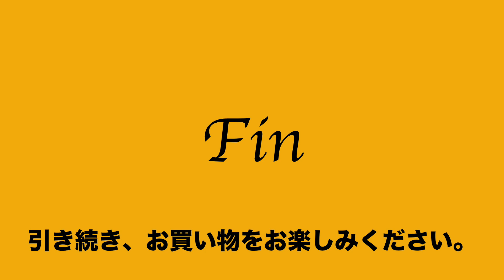49 8 201132 6823 良品 アンサ ense 2way ショルダー ブリーフ